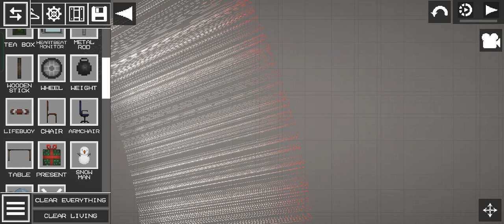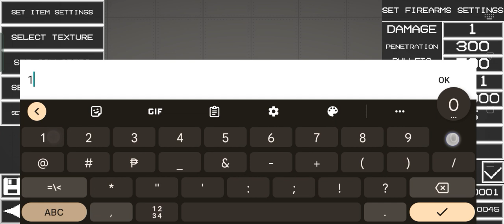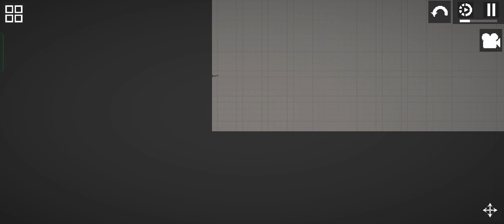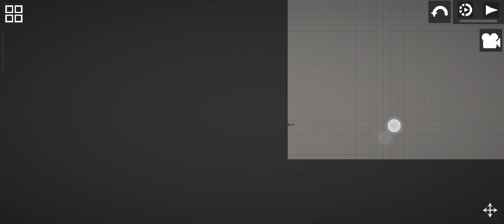melon playground custom gun